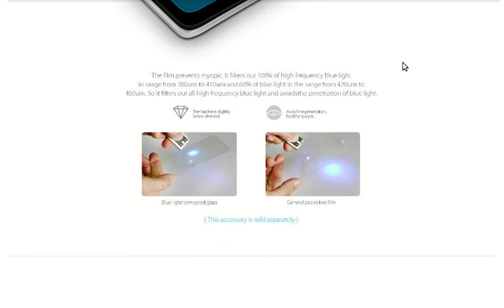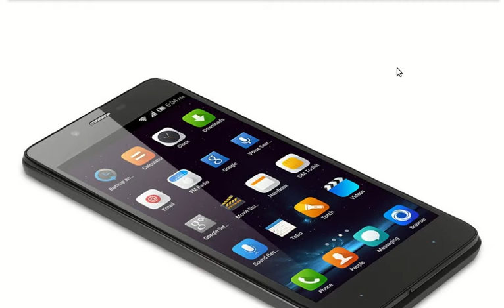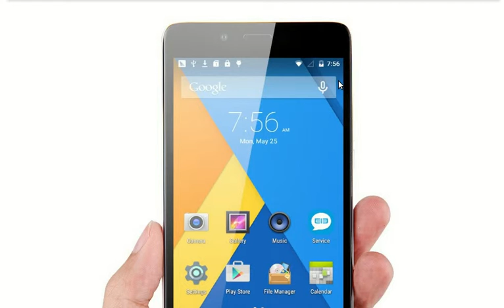Original Elephone P6000